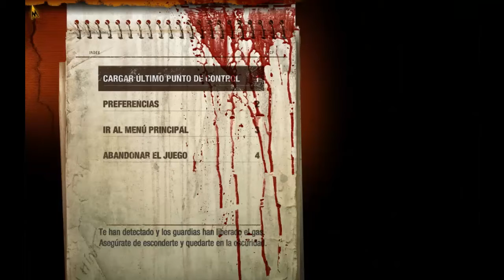Gameplay Metro Last Light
Estamos aca en otro gameplay esta vez de metro last light... quedo un poco mas largo de lo que queria pero bueno es lo que hay.